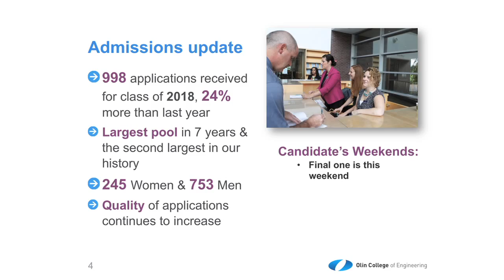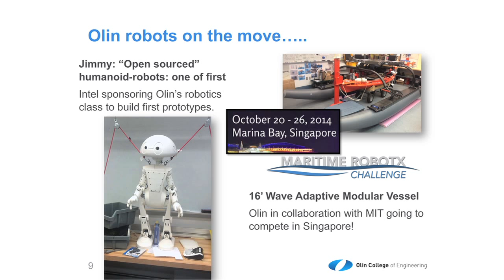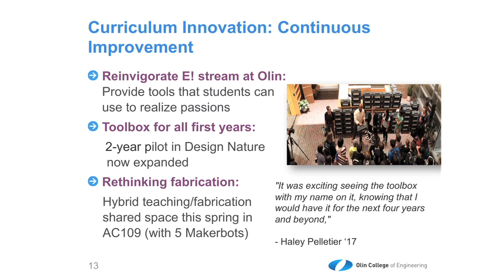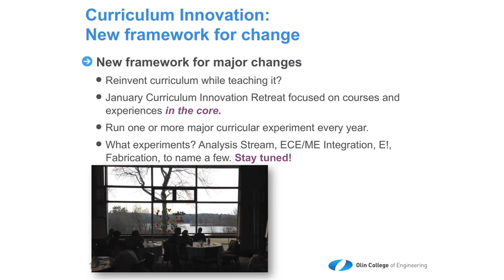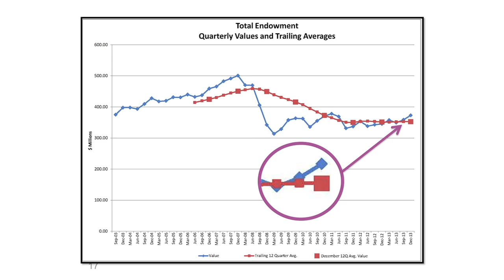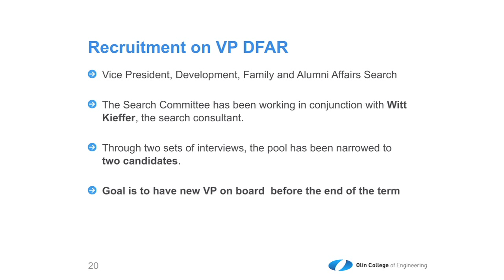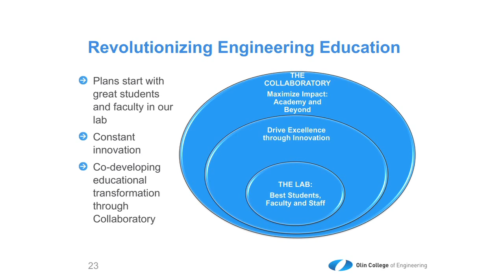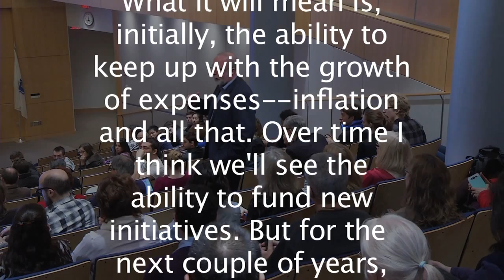Olin College Town Meeting - February 2014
Richard K. Miller, president of Olin College of Engineering, presents an update on the college at the Olin Town Meeting held February 26, 2014.